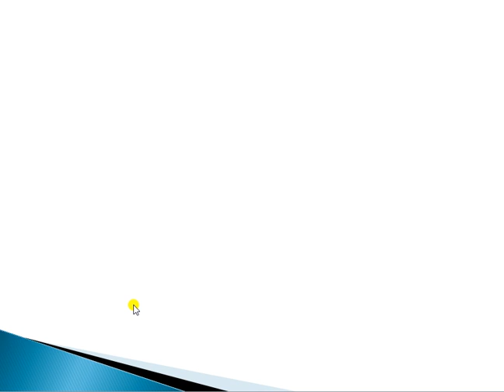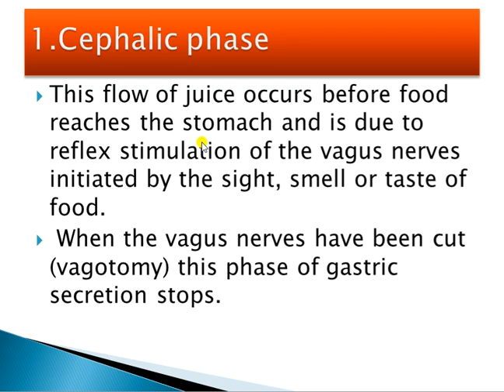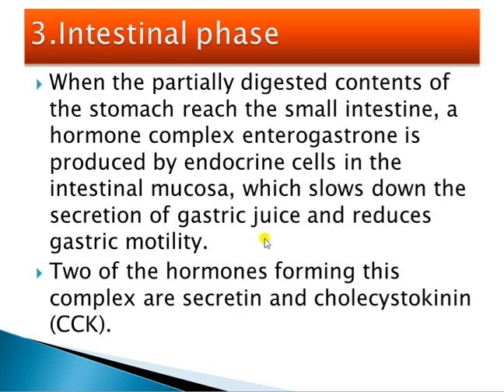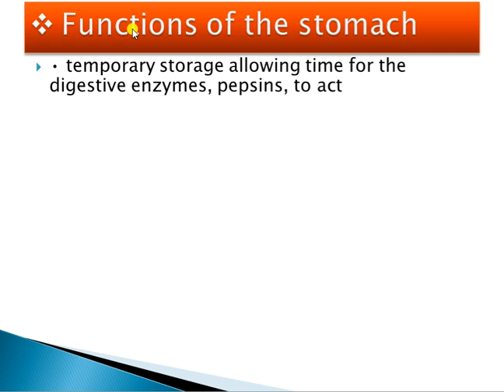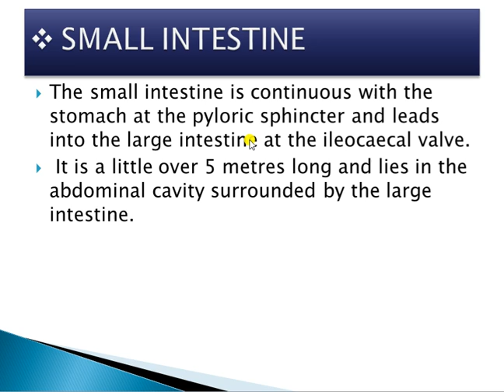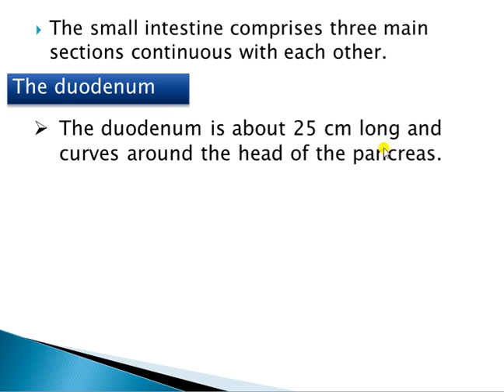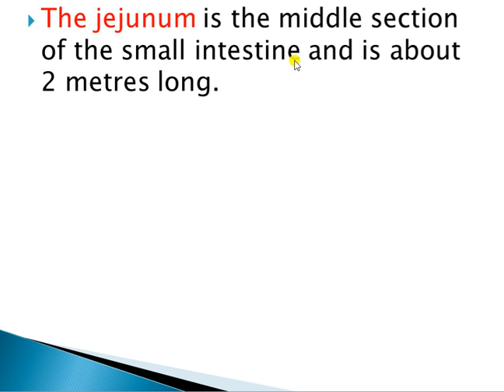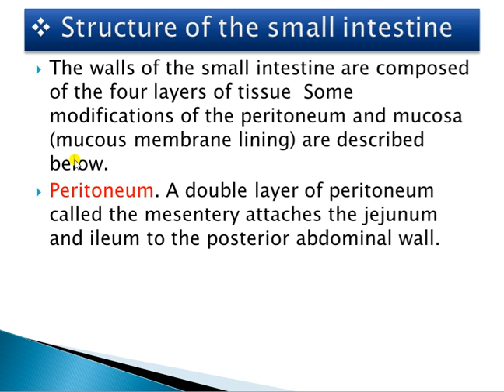Digestive System 11 th Lecture Presented By Sunil Kumawat